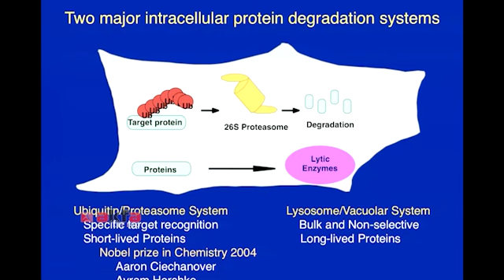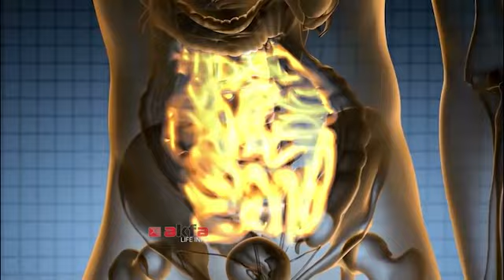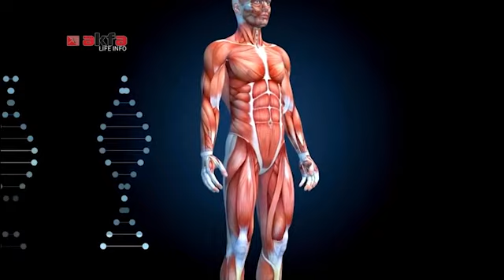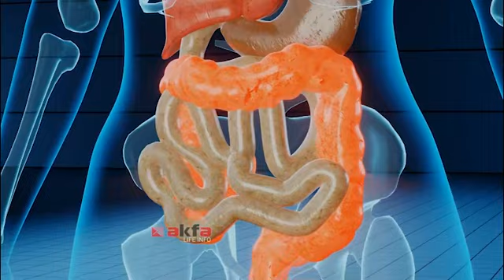Ro'za paytida sog'lig'ingizga qanday qilib zarar yetkazmaslik haqida bilmohchimisiz?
✅Unday bo'lsa, shifokorimiz roza tutishga oid, tibbiyot nuqtai nazardan kelib chiqqan afsonalarga chek qo'ygan video intervyusini tamosha qiling:
➡️Ro'za tutish sog'liq uchun foydalimi?
➡️Qandli diabet ro'za tutishga qarshi ko'rsatmami?
➡️Saharlik qilish uchun qanday mahsulotlar foydali?

☝🏻Va agarda sizda jiddiy kasallik mavjud bo'lsa, unda bizning yuqori malakali mutaxassislarimizdan yordam so'rang.

🙏🏻Muqaddas burchingizni sog'lom holatda ado etishingiz uchun yordam beramiz.
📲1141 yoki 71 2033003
📍 Olmazor tumani, Kichik halqa yo'li ko'chasi, 5А
🚇 “Beruniy” metro bekati